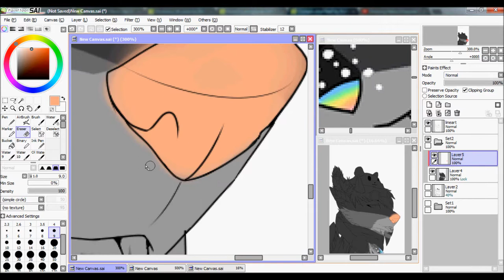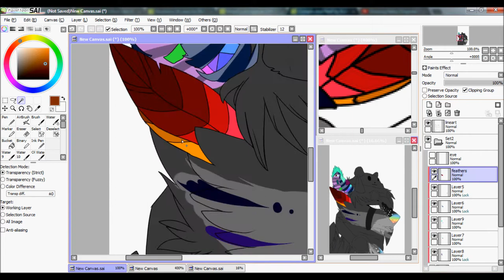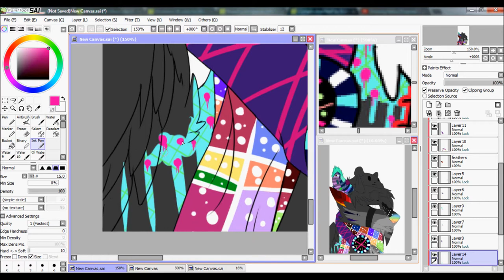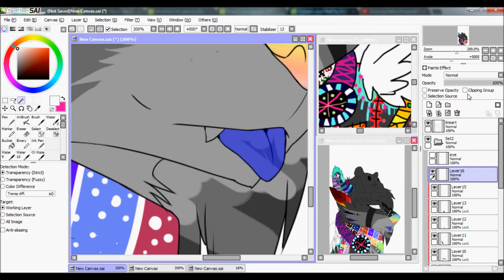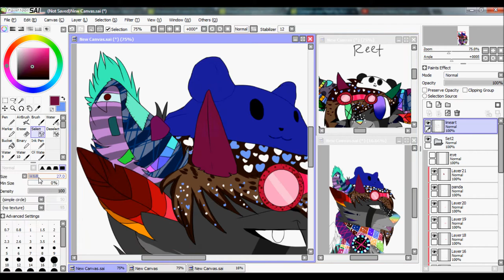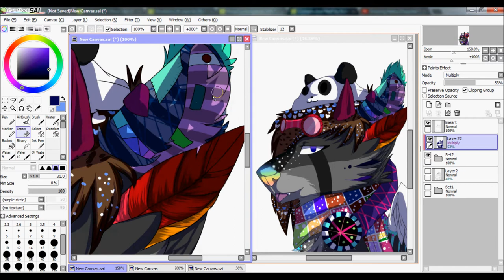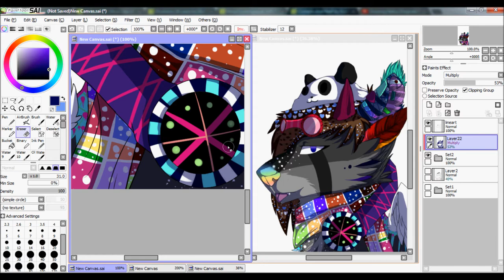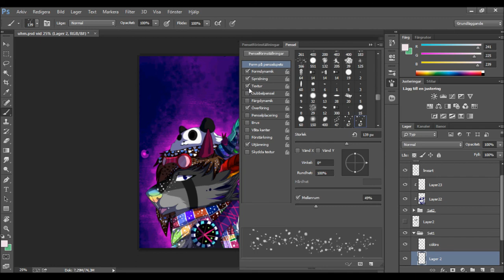Speedpaint The skies other colors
Commission for Korraxcupcake

Okay this was one of my most challenging commissions. but i am proud of it c:

You can find Korraxcupcake with the same name on youtube and Deviantart.

-Photoshop CC

Wacom bamboo fun pen & touch

1. Erza vs Erza theme song
2. Fairy Tail OST Vol. 2 - Jaaku no Tsuchioto (jap. 邪悪の槌音)(eng. Evil Earthsound)(HQ
3. 01. Lightning Flame Dragon Roaring
4. [OST] Erza no Theme
5. Fairy Tail - Salamander Theme
6. Saikyou Saigo No Shitou - Takanashi Yasuharu